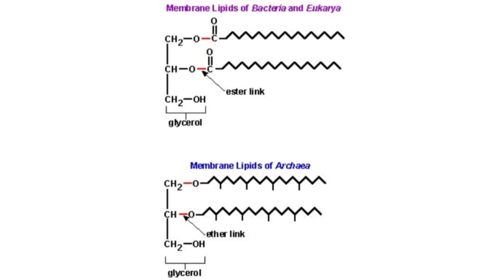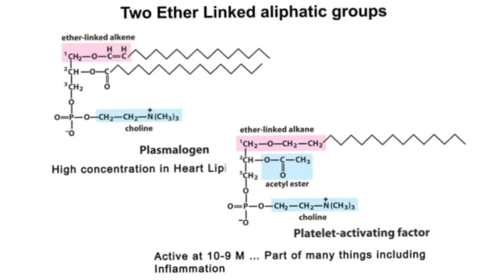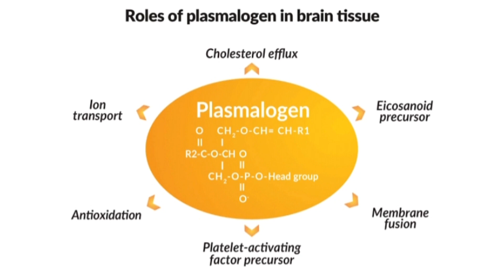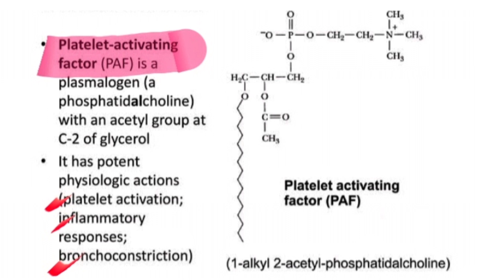Ether Lipids & Plasmalogens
Link for Previous Video: Glycogen
Special for CSIR, NET, GATE, ICMR-JRF, RSET, NEET-BIOLOGY & ENTRANCES
For full courses download our Mobile app and avail a suitable course for you.